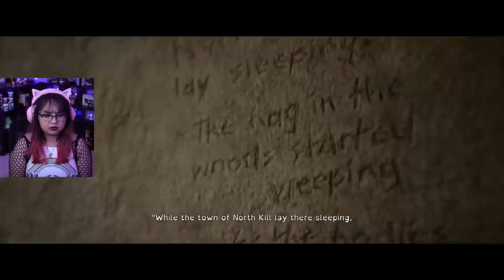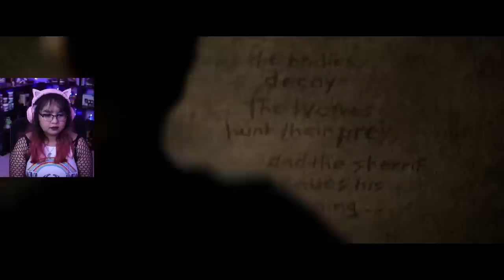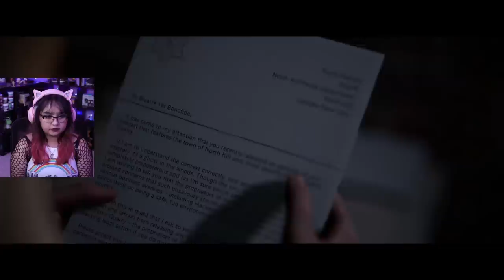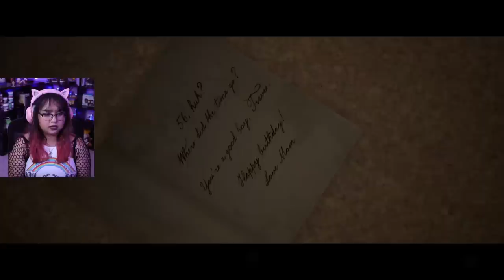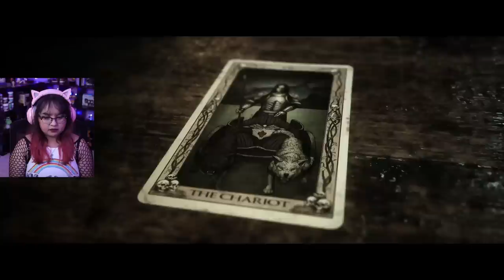The Truth About Hackett's Quarry | The Quarry PS5 Gameplay Part 5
In part 5 of Supermassive Games' The Quarry Chapter 7: The Past Behind Us, Laura explains what has happened to her over the summer.

0:00 Intro
1:21 Chapter 7: The Past Behind Us
1:18:20 Outro

🎮YouTube Members🎮
Deer Cupid • William Ford • Claudia A • Lunar Ralphs • Momo • Susan Alford • miguzmanuel83 • xxhabnerojoexx • Ryley Grant • merTYol • OctopusKing1 • Aaron Woodruff • tyler heimberger • Lisa Corson •